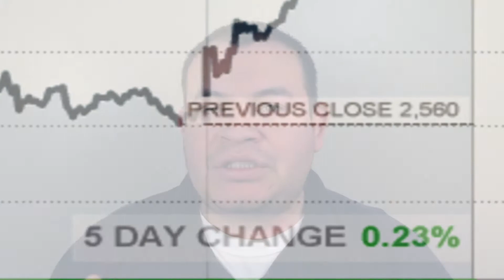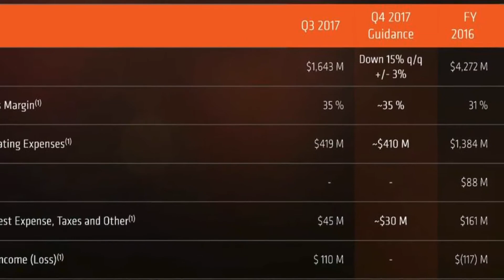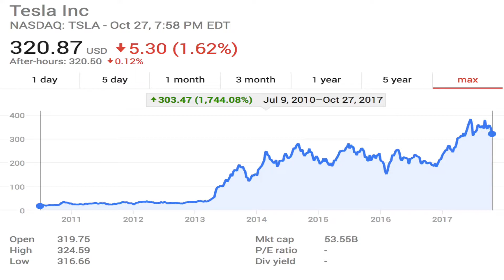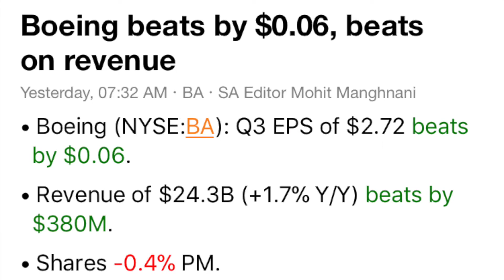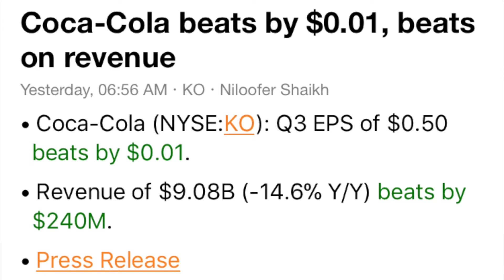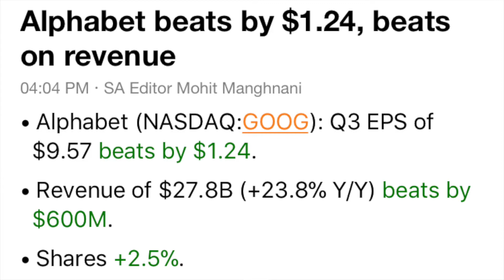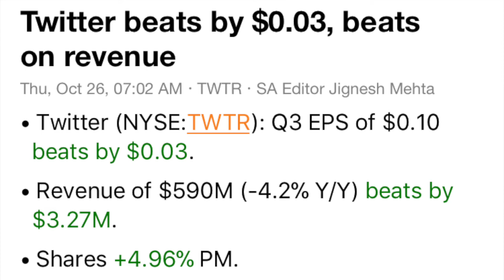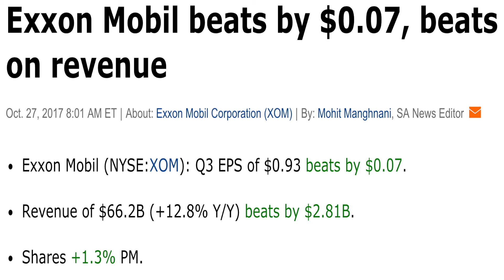AMD, Tesla, Amazon, Tech Huge day, Stocks Earnings | October Stock Market News | Oct 23-27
TOP 3 Investing Books: ►#1

About This Video:
In this video, I will talk about the weekly stock market news during October 23 to October 27. I will say that the October stock market news have been quiet during this week since we will be starting earnings. Keep in mind, Stock earnings are what will be the talk for the next two weeks. Also, October stocks performance have been really good prior to earnings which is a little concerning. The market news usually have a little bit of a sell off when that happens because the performance has been priced in some cases prior to stock earnings. Now, lets start with the market news during this week. The first company is AMD which again disappointed. AMD 3rd quarter numbers were good but the guidance was awful. Amd performance in 2017 has been subpar to put it briefly. I do think AMD stock can be a good stock for the Long term. In the next news about Testla. There were report about tesla model 3 production numbers not being that good compared to analyst estimates. The next story is about amazon stock and how it rallied on Friday since it reported great quarterly numbers. Amazon new records made Jeff Bezos the richest person on earth. In addition, the Nasdaq huge gain was in part because all of the tech companies reported great numbers. The tech sector huge day might continue the upcoming week. Remember, we have facebook, Alibaba in the November stocks. In addition, we have stocks in November such as activision that might start setting new 52 weeks highs.